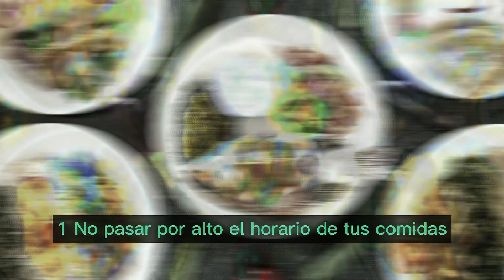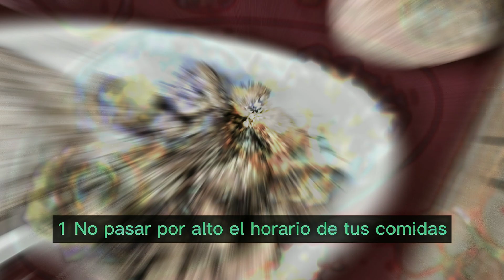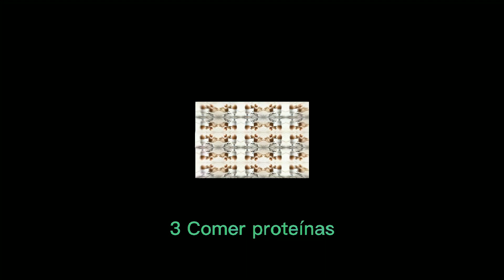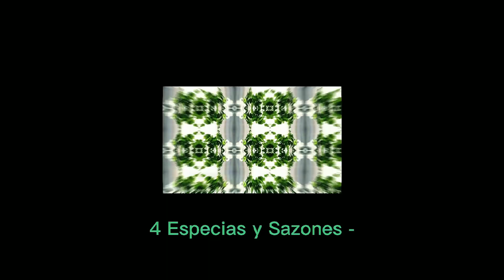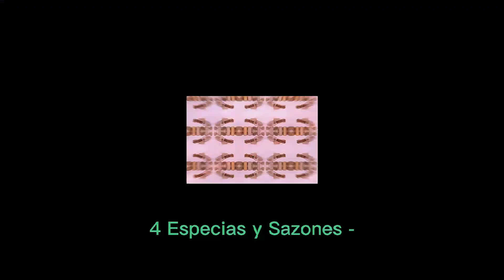QUEMA CALORÍAS sin SUDAR con estos 7 PASOS!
Quema calorías sin sudar con estos 7 pasos! con la ayuda de tu

Disfruta de mi buen contenido dirigido a todo público.
Dale 👇👇👇
Me gusta ❤️
Compartir 🗣️
Comentar 📩
Gracias de antemano!